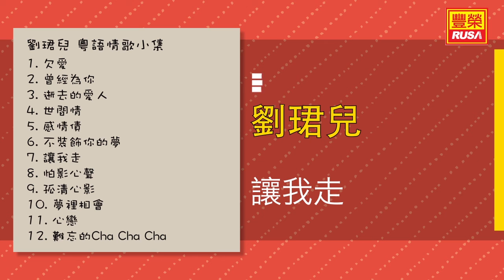劉珺兒 - 讓我走 - [Original Music Audio]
今天豐榮推出《劉珺兒 粵語情歌小集》裡的好歌。